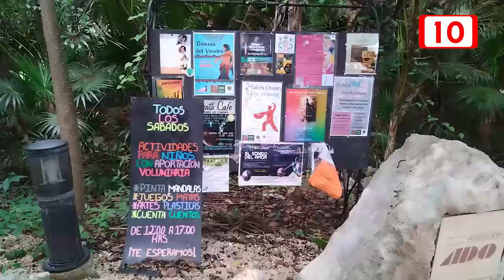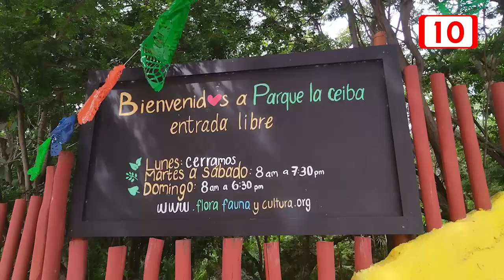Parque la Ceiba en Solidaridad cumple 16 años